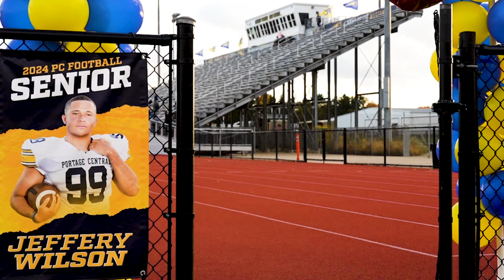Deaf Michigan high school football player leads by example on and off field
Portage Central Senior Jeffery Wilson's adversity has looked a little bit different than other students. The deaf defensive lineman has learned to use it as an advantage on the field and does it all with a smile on his face. (Devin Anderson-Torrez/MLive.com)